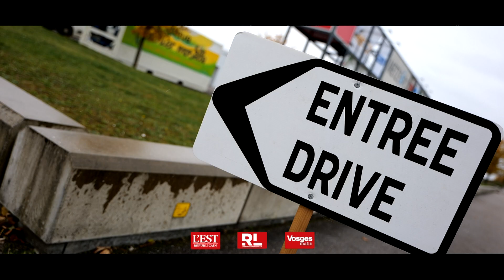Trophées de l'Agriculture 2021 - Prix du projet collectif - DRIVE FERMIER MOSELLE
Le Drive Fermier Moselle a remporté le prix du projet collectif lors de la cérémonie des Trophées de l'Agriculture de Moselle 2021.

Les Trophées de l'Agriculture sont un événement organisé par L'Est Républicain, le Républicain Lorrain et Vosges Matin.